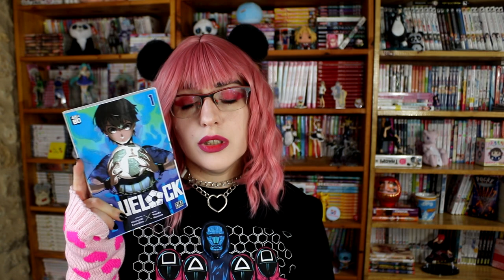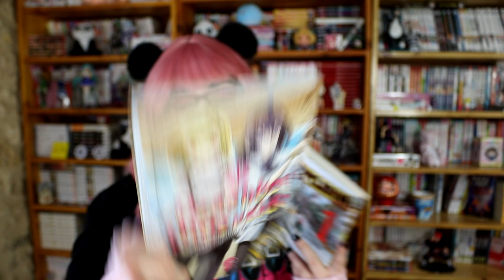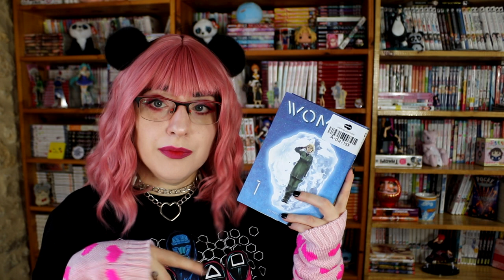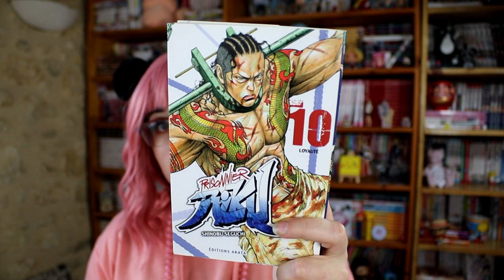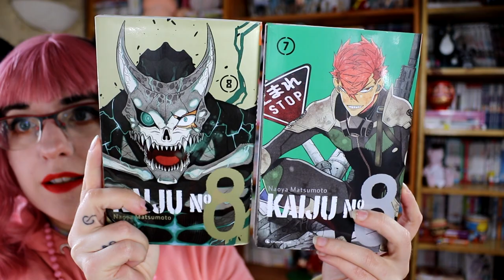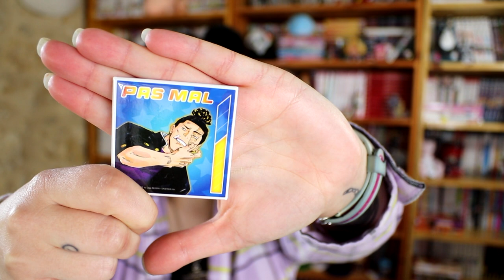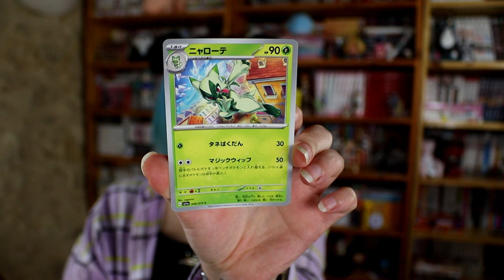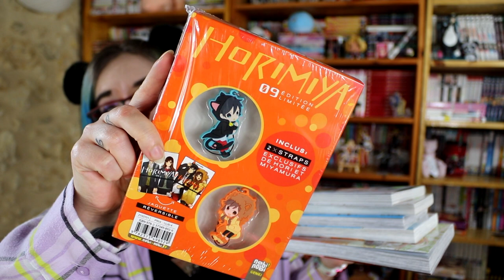Achats mangas Avril 2023 j'ai même pas explosé le budget !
00:00 achat partie 1
05:10 achat partie 2
10:20 ki-oon tour
19:40 figurine
20:58 japan market
22:36 achat partie 3

les adresses :

La bouquinerie plus  : 244 Rue Sainte-Catherine, 33000 Bordeaux
mangakat : 94 Cr d'Alsace-et-Lorraine, 33000 Bordeaux
geeks in japan : 41 Rue du Loup, 33000 Bordeaux
cash express : 101 Cr d'Alsace-et-Lorraine, 33000 Bordeaux
mollat : 15 Rue Vital Carles, 33000 Bordeaux